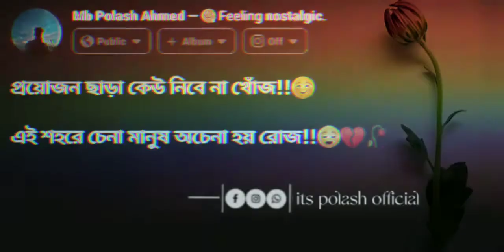চেনা মানুষ অচেনা হয় রোজ🥀 Bengali WhatsApp status/sad status.Romantic status#itspolashofficial ✅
Bengali WhatsApp status/Bengali sad song /sad status.

Keep Supporting

Keep Loving

Keep Sharing

30 second WhatsApp Status

Whatsapp video

WhatsApp Status

30 second status

30 second status video Best whatsapp status WhatsApp Status videos Latest Whatsapp Status video

Sad WhatsApp Status Love sad status.

Emotional whatsapp status Love status sad

WhatsApp status Sad Love sad whatsapp status

Status

Status sad

30 second status

Sad love story status New song whatsapp status

Story status

Emotional WhatsApp Status videos Love whatsapp status

Sad status

Song status

Bangla song status New bengali sad song whatsapp status New bangla song status

💞Heart Touching WhatsApp Status Sad WhatsApp Status

Whatsapp status

Bengali Song WhatsApp Status Bangla Love whatsapp status

Bangla Status

Bengali Status